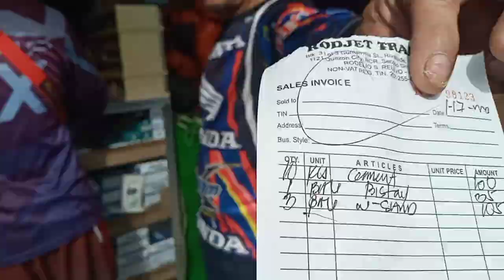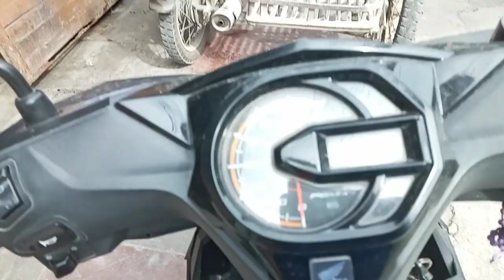dito kami sa Rodjet trading anlaki namanyan🤣🤣🤣👍👍